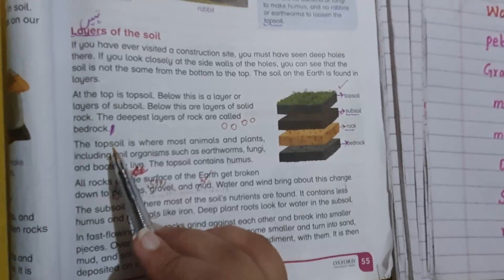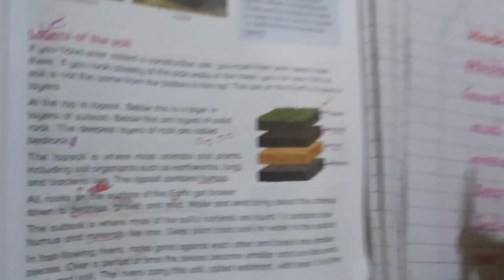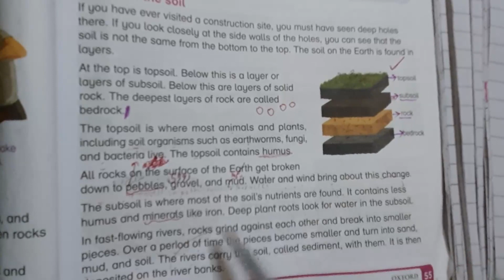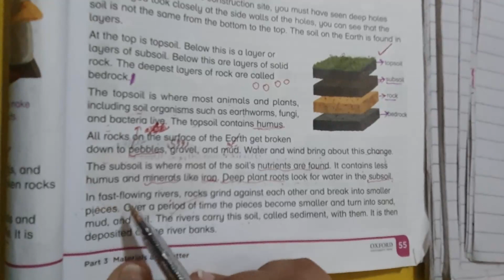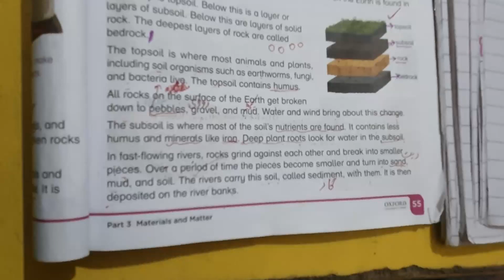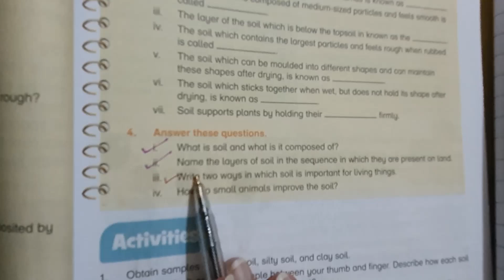Class 5 Science, Lecture 12, Unit 6, Soil